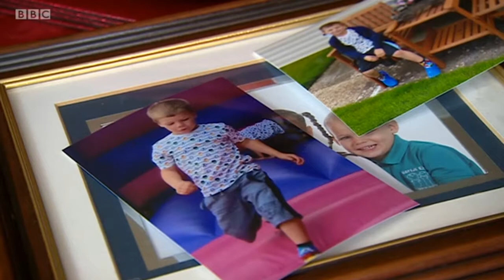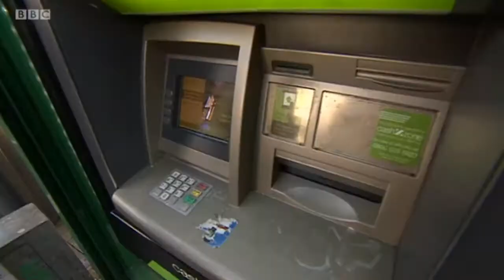BBC Midlands Today News About Krav Maga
BBC Midlands Today Filming Krav Maga and Kinfe Crime in BIRMINGHAM.
Listen to Kens stoy.
Adult and CHILDRENS class in Birmingham.
Adult Classes.
Children Classes.